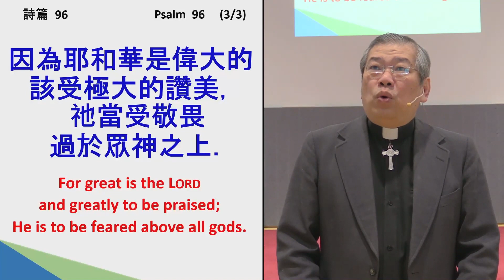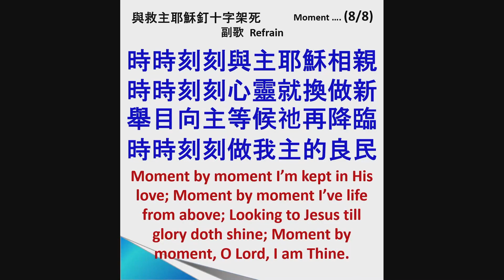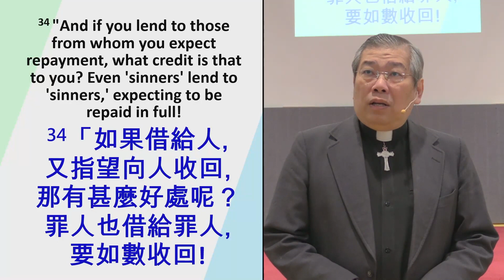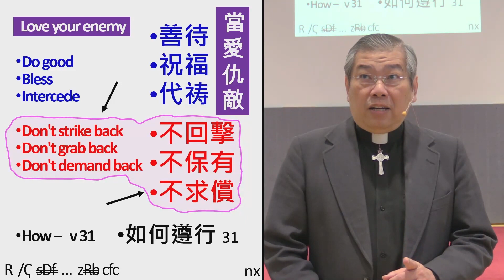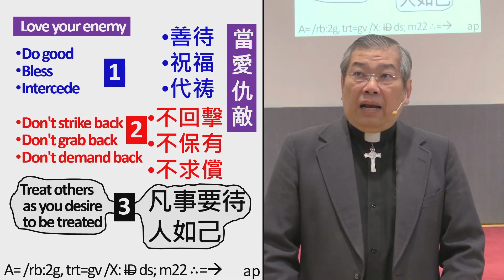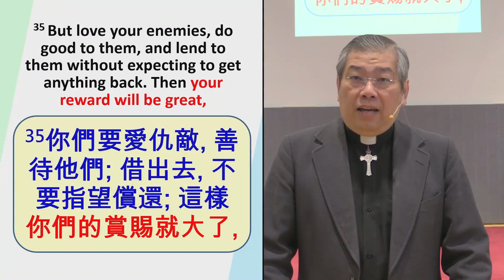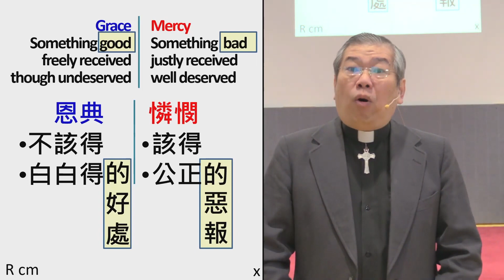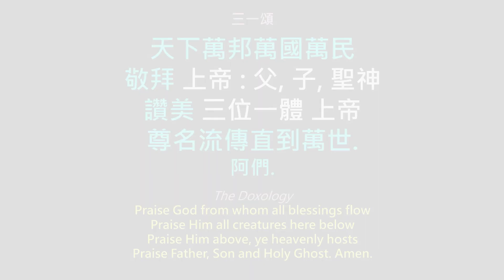路加福音 6:27-36 - Gospel of Luke 6:27-36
April 18, 2021 Amoy Online Worship Service: 路加福音 6:27-36 - Gospel of Luke 6:27-36
Speaker: 陳貽強牧師 Rev. Dr. David Cheung

To connect to our resources, you may visit: bio.fm/jecph